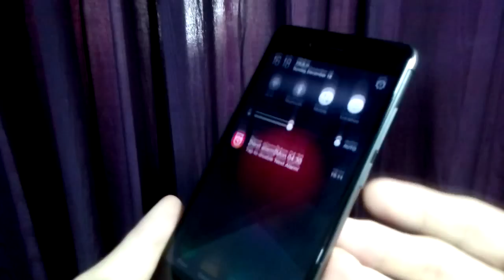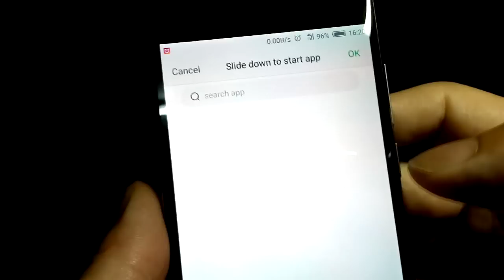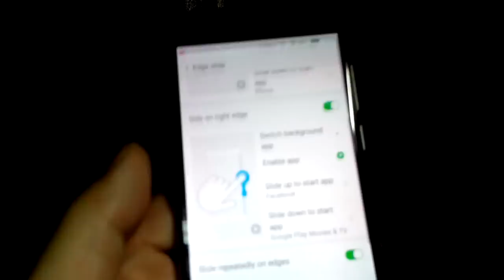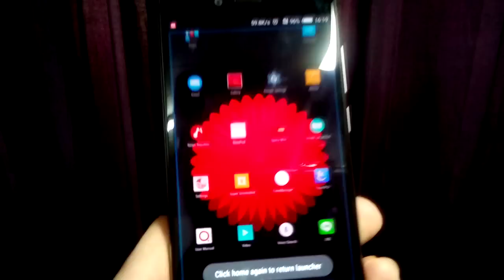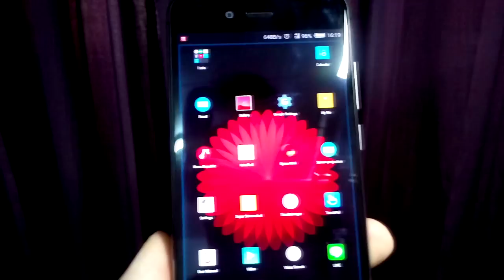สุดเจ๋ง! รูดขอบจอ Edge Gestures และ Multi Screen บนมือถือ NUBIA Z11 mini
Edge Slide หรือ "รูดหน้าจอ ถูหน้าจอ" ดูแปลกและแหวกแนว สำหรับคนชอบรูดปรื๊ดดด รูดปรื๊ดดดดดดด ใช้นิ้วรูดหรือถูกับขอบจอ เป็น Gestures ที่น่ารักดีและไม่เหมือนใคร จะเกิดอะไรขึ้น เมื่อรูดขอบจอ Edge Gestures และ Multi Screen บนมือถือ NUBIA Z11 mini